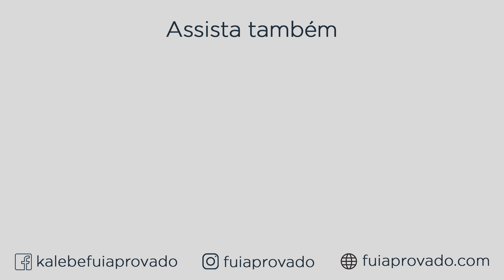COMO ESTUDAR EXATAMENTE O QUE VAI CAIR NA PROVA?